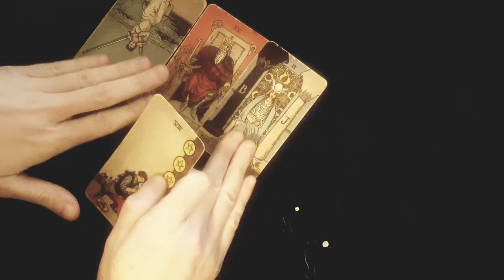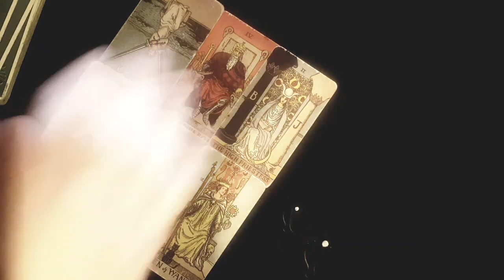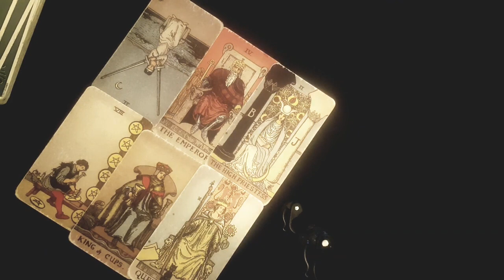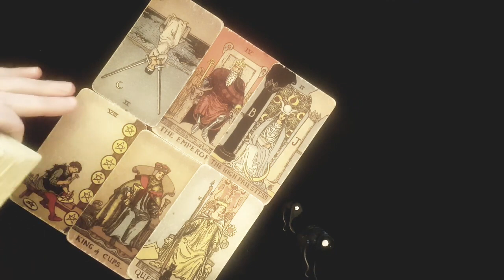ARIES~THIS PERSON HAS DONE A LOT OF THINKING & WANTS YOU BACK DESPERATELY! 🖤🌙Mid June 2022 Tarot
Thanks for tuning into watch your zodiac's Mid June Tarot Reading